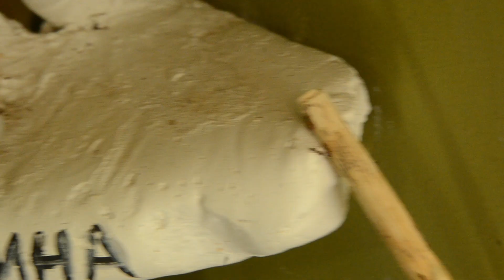Я поставив хом'яка в тераріум.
в цьому відео ви побачите реакцію мого хом'яка на нову локацію, а саме він буде жити в великому тераріумі в моїй кімнаті. Він вивчає нові локації та реагує на інших жителів, такі як таракани та ядовиті павуки. А також мурахи як основних жителів цього світу.